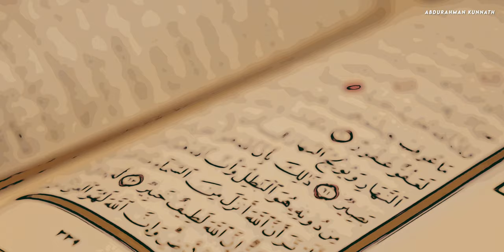Abdurahman Kunnath - Kitab Allah | عبد الرحمن كُنّت - كتاب الله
Lyrics:
هـذا القُــــرآنُ يُـــوَحِّــدُنــا لِطـريــقِ الخيـــرِ يُـوجِّـهُــنــا
اللهُ تعـــــــالــى أنــــزَلَـــهُ ورَســـــولُ اللهِ مُــعَــلّــِمُــنــاَ
هـذا القُــــرآنُ هــوَ الهـادي لأوائِــلِــنــــا و أواخِـــــــرِنــاَ
يدعــــو للعِـلـــمِ وللعَـمَــلِ لا شــــيء سِـــواهُ يُـهذِّبـُنــاَ

كتاب الله لا شيء سِواهُ يُهذِّبُنا فلنعمل بهِ

هُــوَ مُـعـجــزَةُ اللهِ الكُبـــرى عَـن سِـــرِّ الكــونِ يُحَــدِّثُـنــاَ
فلـنَـعـمَـل نَحنُ بِمَنـهَـجِـــهِ هيّـــــا يــا عُــربُ هَـلُــمَّ بنــاَ